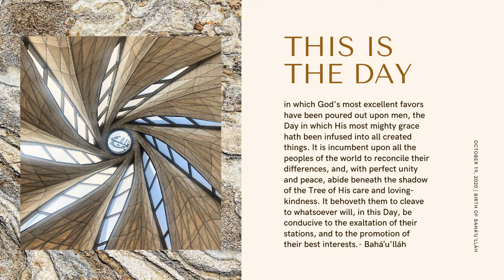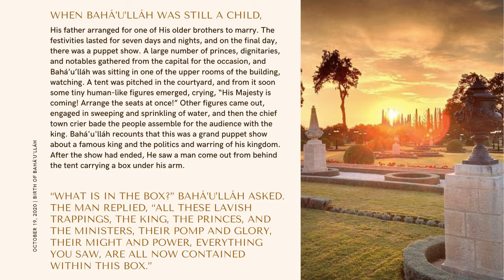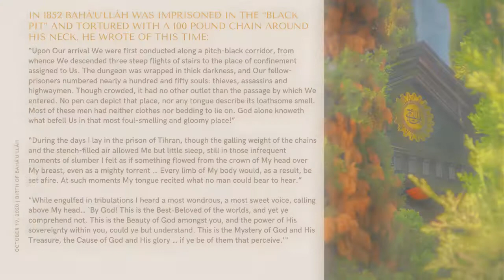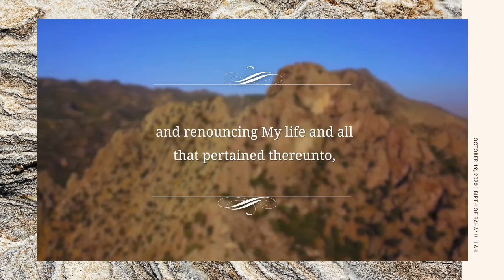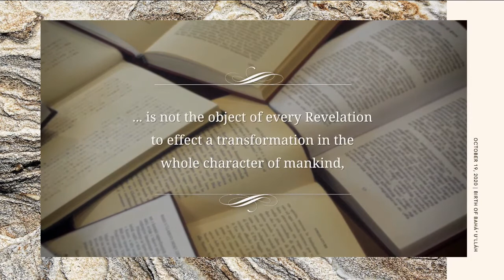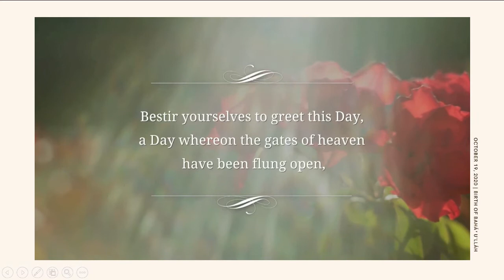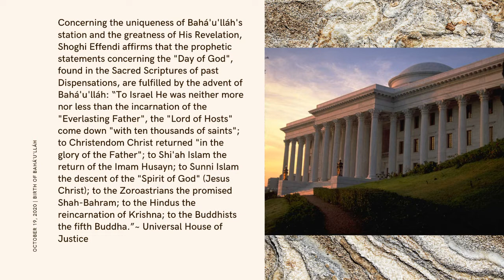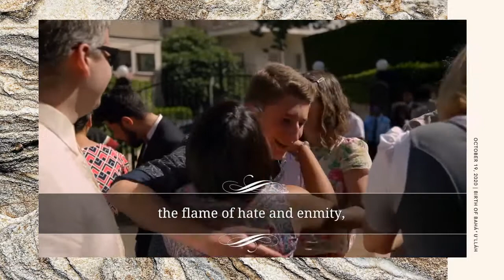Birth of Baha’u’llah - Holy Day Program 2020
On October 19 2020, the Baha'is of London, Canada, celebrated the Birth of Baha'u'llah, the Prophet-Founder of the Baha'i Faith. This video program, created for the occasion, tells the story of His life and message.

This program contained excerpts from a film "Light to the World" available in full

© Bahá’í World Centre, 2017.
Subject to the following restrictions this film may be freely reproduced in whole or in part without the need to obtain special permission:
1. The Bahá’í World Centre retains full copyright protection for this film;
2. You acquire no rights to or license over the content other than the limited right to use the film in accordance with these terms;
3. You may reproduce, copy, distribute, publish, or display the film in whole or in part for any non-commercial use [for Bahá’í communities only],but you cannot modify, edit, create derivative works from it or use it in any manner inconsistent with its original intent;